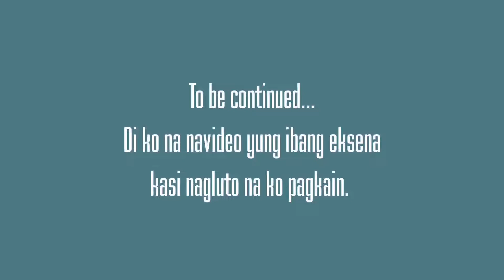Aquilo | Practicing How To Walk (Day 1)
Practice lang anak! Bukas hahabulin na kita 😂